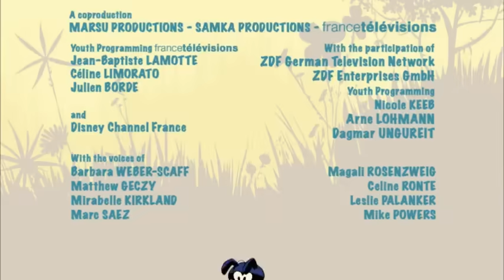Uzun Kuyruk Marsupilami Marsu Bakıcısı Hector